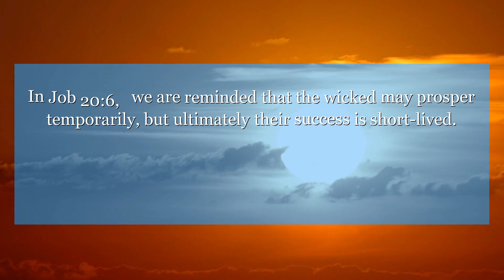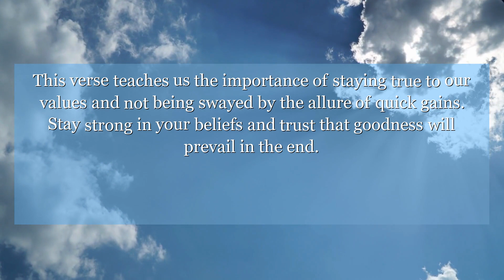Job 20:6 Though he is lifted up to the heavens, and his head goes up to the clouds;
In Job 20:6, we are reminded that the wicked may prosper temporarily, but ultimately their success is short-lived. This verse teaches us the importance of staying true to our values and not being swayed by the allure of quick gains. Stay strong in your beliefs and trust that goodness will prevail in the end.